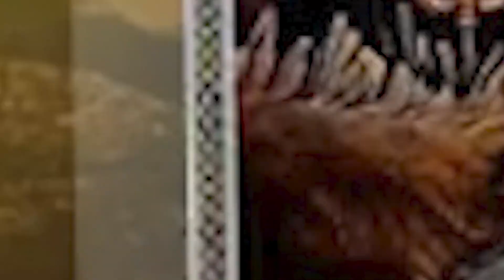VAKITLO MUGGULU#ratham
నేను గృహిణి,
                    నాకు ముగ్గులు వేయడం చాల ఇష్టం, రకరకాల ముగ్గులు మా ఛానల్లో పెడతాము , కావున యూట్యూబ్ ప్రేక్షకులు మా ఛానల్లో ముగ్గులు వీక్షించి మంచి ఆదరణ ఆదరిస్తారని విన్నపం.
         ఒక గృహిణిగా నేను పెట్టె ముగ్గులులని చూసి ఆదరిస్తారని కోరుకుంటున్నాను, కావున అందరు మా ఛానల్ని సబ్స్క్రయిబ్, లైక్ , కామెంట్, షేర్ చేస్తారని కోరుచు ధన్యవాదములు.

Blogger Music
Vlogger Music
Vlogging Music
Creative Commons Music
License